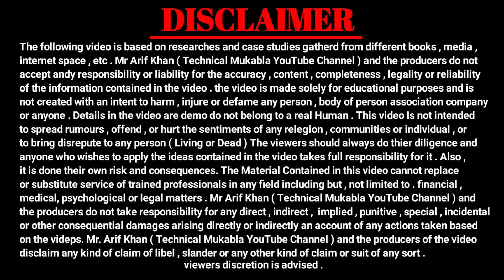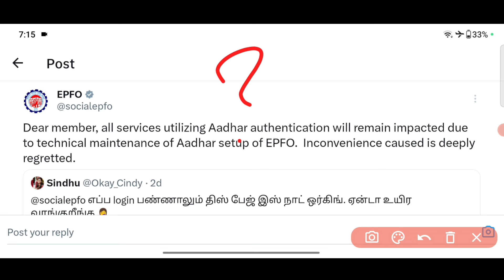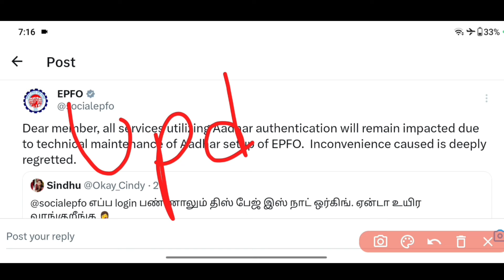😱 EPFO Big New Update 2024 | PF Website Kyo nahi chal rahi hai | Pf me OTP kyo nahi ja rha hai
🎉 PF के सभी Update और पूरी जानकारी सबसे पहले पाने के लिए हमारे What's app Channel से जरूर जुड़ें नीचे लिंक पर क्लिक करके

pf me OTP kyo nahi ja rha hai 2024
pf OTP problem 2024
Error invalid ts attribute either it is not in correct format or is older than 20 min
pf error while aadhaar authentication
pf website new error input values
pf error while aadhaar authentication tamil
pf update 2024
pf withdrawal error while aadhaar authentication
pf error while aadhaar authentication service temporarily unavailable please try after some time
pf kaise nikale new update 2024
PF me OTP kyo nahi ja rha hai
pf OTP kyo nahi Jaa rha hai 08/03/2024
Error while AADHAAR authentication Service temporarily unavailable Please try after some time
epf Error while AADHAAR authentication Service temporarily unavailable Please try after some time
error while aadhaar authentication
pf new error 2023
epfo
pf
PF Me OTP kyo nahi ja raha hai 2023
PF Claim kyo nahi ho raha hai 2023
An error occurred while sending AADHAAR OTP. Error:Error: I/O error on POST request for " Connection refused; nested exception is java.net.ConnectException: Connection refused
Epfo
UA
Pf
EPF
an error occurred while sending aadhaar otp error while aadhaar authentication
an error occurred while sending aadhaar otp epfo kyc an error occurred while sending aadhaar otp an error occured while sending aadhaar otp
pf error
error while aadhaar authentication in epfp
an error occurred while sending aadhaar otp error :error: input value
uan error
epf error while aadhaar authentication
pf withdrawal OTP error
PF transfer OTP error
PF KYC karne me OTP kyo nahi ja rha hai
PF claim karne me OTP kyo nahi ja rha hai
PF KYC approve kaise kare 2024
Epfo
pf kyc
pf kyc 2024
Mobile se PF KYC kaise kare 2024
PF Me bank account kaise jode 2024
PF me aadhar KYC kaise kare 2024
PF KYC
PF
PF Bank KYC Company approve nahi kar rahi hai kya kare 2024
PF Me Aadhar card kaise jode 2024
PF KYC New Update
PF KYC Verification under process
epfo